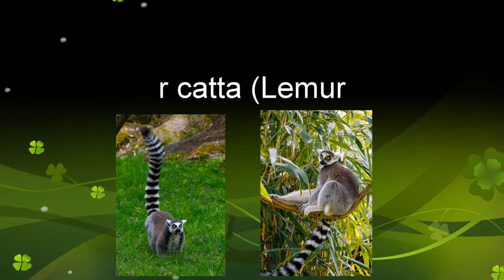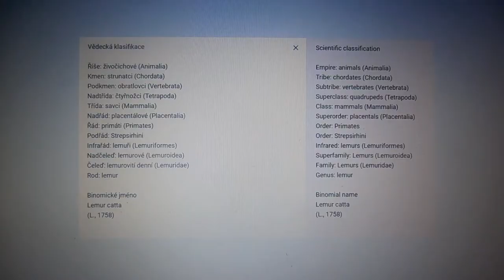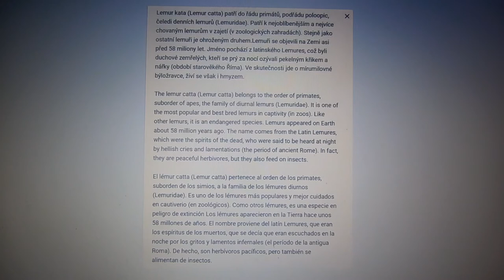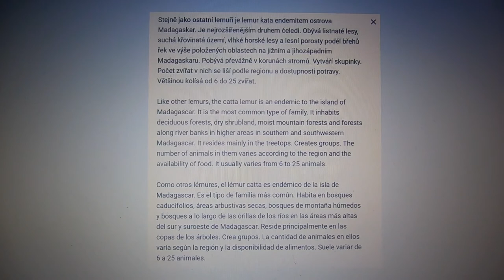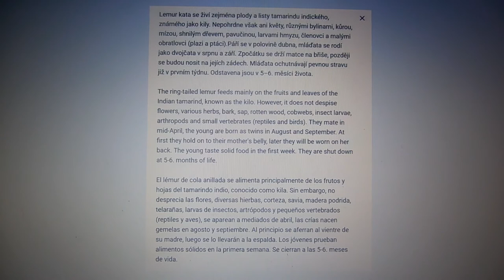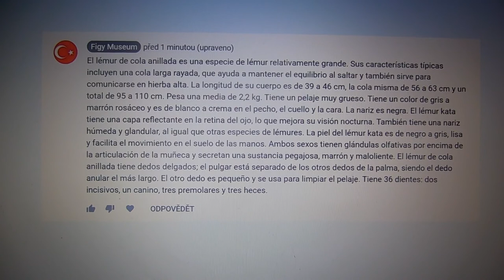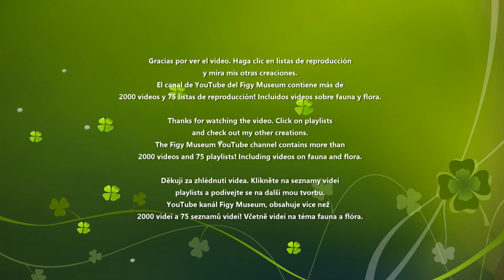Lemur catta (Lemur kata)